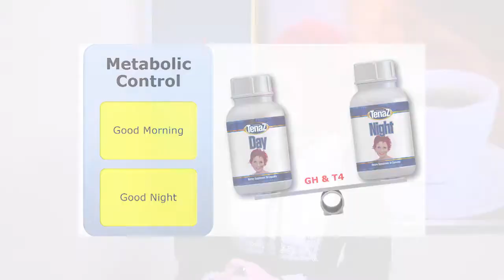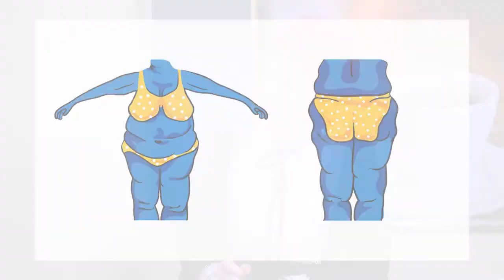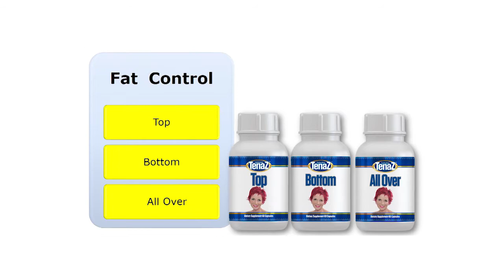TenaZ - 24 Nov 2017